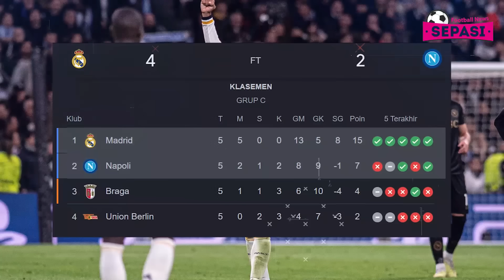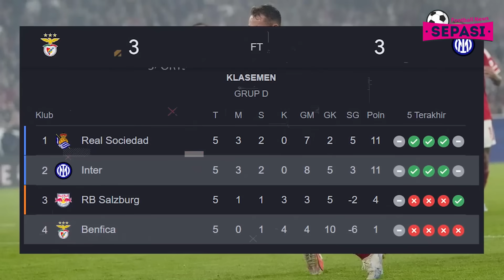Dear MU, Depan Gacor Belakang Kopong😢Arsenal Ngamuk 😡Madrid Terlalu Tangguh Buat Napoli😎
Berita Bola Terbaru Hari Ini : Dear MU, Depan Gacor Belakang Kopong😢Arsenal Ngamuk 😡Madrid Terlalu Tangguh Buat Napoli😎

Sepasi Football News Official Edisi 30 NOVEMBER 2023:
1. Bayern Munich Vs Copenhagen Berakhir Imbang 0-0
2. Real Madrid Vs Napoli: El Real Menang 4-2
3. Sengit! Benfica Vs Inter Milan Tuntas 3-3
4. Arsenal Vs Lens: Menang 6-0, Meriam London Juara Grup B
5. Galatasaray Vs Man United Tuntas 3-3
6. Alisson Cedera, Absen Bela Liverpool 2 Pekan
7. Dear MU, Apa Gunanya Cetak Tiga Gol Melulu Kalau Tak Menang?
8. 100 Gol Lagi Untuk Samai Cristiano Ronaldo, Haaland!
9. Milan Masih Percaya Pioli
10. Sven Ulreich Akui Tak Menyangka Bisa Bermain Bersama Bayern Hingga 2025
11. Sering Alami Cedera, Masa Depan Dani Olmo Masih Menggantung Di RB Leipzig
12. Chelsea Takkan Lepas Armando Broja di Januari 2024
13. Cuma ARSENAL Yang Bisa Bikin Rekor Mewah Ini!
14. Gagal Kalahkan Galatasaray, Bruno Fernandes: Pemain Manchester United Terlalu Egois!
15. Manchester United Incar Kiper Lazio Untuk Gantikan Onana Yang Mengecewakan
16. Dilibas Real Madrid, Walter Mazzarri Ungkap Penyebab Kekalahan Napoli
17. Baru Setengah Musim, Oriol Romeu Cabut dari Barcelona?
18. Tak Alami Cedera Parah, Cristiano Ronaldo Bisa Turun di El Clasico Liga Arab Saudi